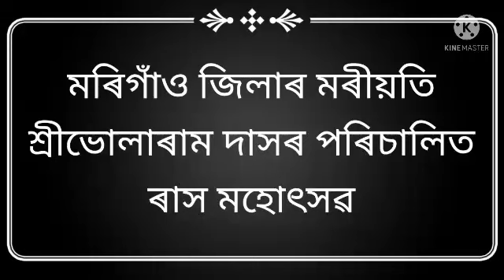Bhularam Das Bhagawat path contact no-8638162095